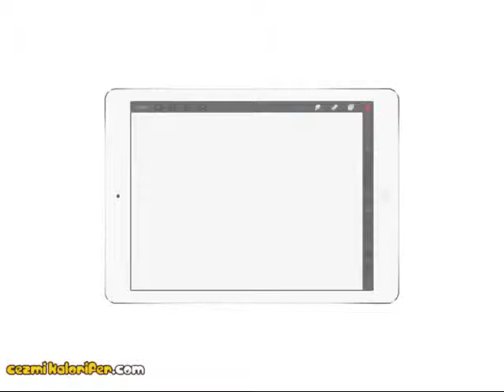iPad İle İnanılmaz Gerçeklikte Morgan Freeman Çizmek